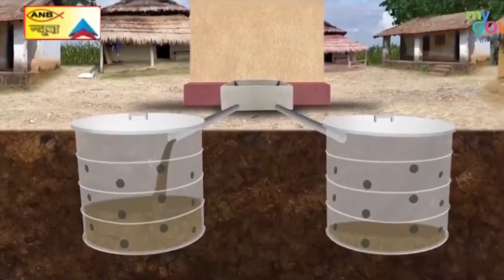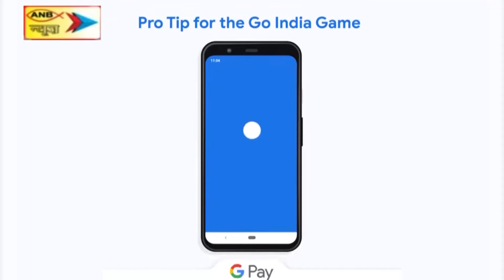चाईबासा के केरा गांव के ईंट भट्ठे मे अज्ञात लोगो ने बोयो नामक मजदूर को गोली मारी,घटना स्थल पर ही मौत